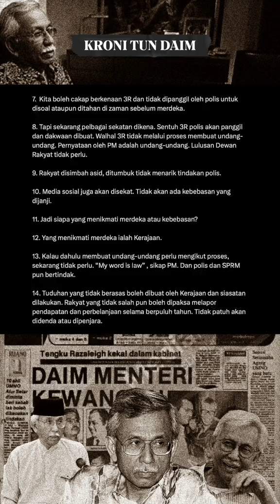SOROTAN SAMBUTAN KEMERDEKAAN 67 - apabila negarawan diraikan rakyat, ada orang mengamuk kepanasan...